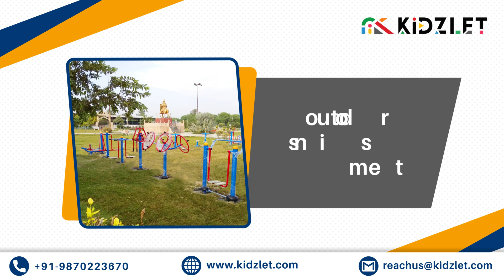Open Gym Equipment In Germany | Manufacturers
Open Gym Equipment In Germany - Kidzlet Play Structures Pvt.